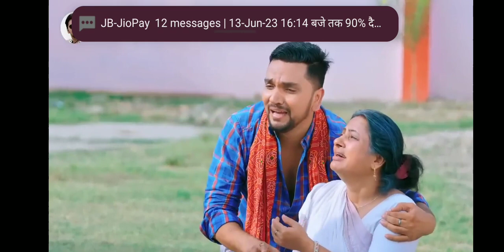19 June 2023